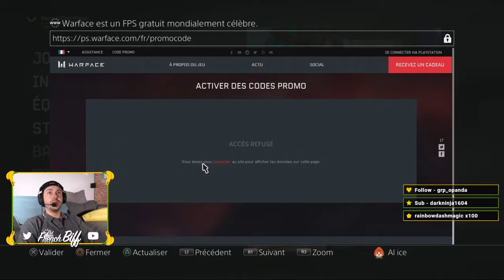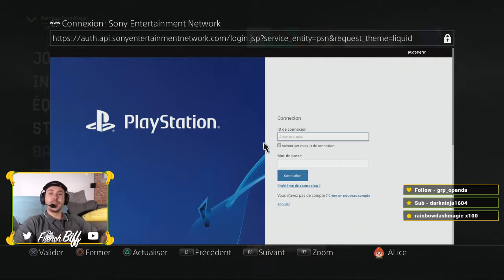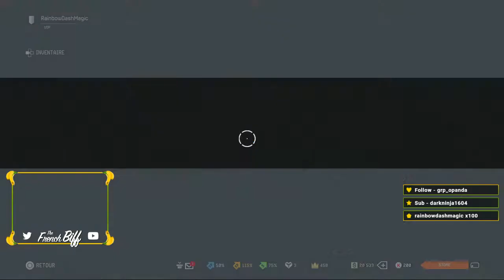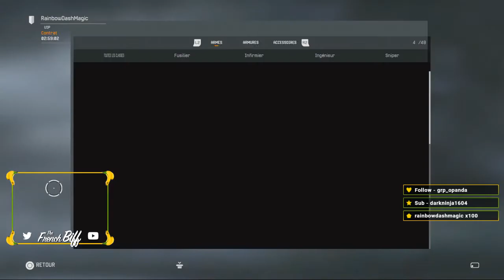Tuto pour débuter Warface avec un avantage énorme ! (partie 3/3)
Hello, dans cette vidéo je vous donne énormément d'astuces pour bien débuter sur le jeu Warface qui est un FPS free to play (donc gratuit et ne nécessitant pas d'abonnement PS+).

Il s'agit de la première partie d'une série de trois couvrant tout ce qu'il faut savoir pour avoir un avantage énorme sur les joueurs ennemis, des choses qui ne sont que peu ou pas du tout expliquées quand on commence le jeu et que j'ai appris au fur et à mesure de mes innombrables parties.

Je sais, c'est long mais il y a tout de même beaucoup de trucs à savoir autrement on s'ennuierait. Enjoy :)

Si jamais vous voulez venir voir ce que ça donne en live je vous invite à passer le samedi et le dimanche sur ma chaîne Twitch

Et s'il reste des questions n'hésitez pas à les poser en commentaire, j'y répondrai avec plaisir !